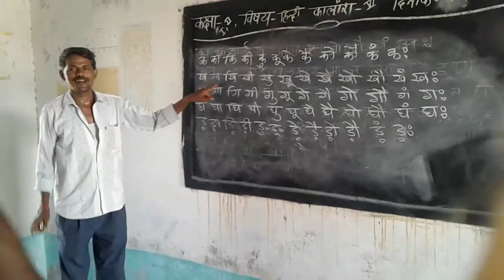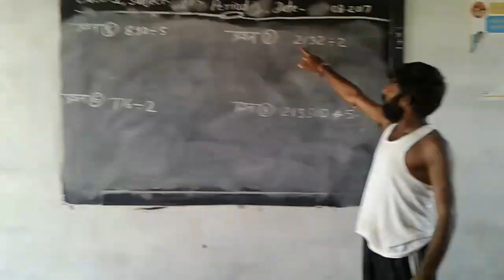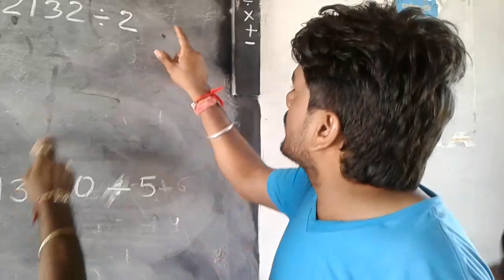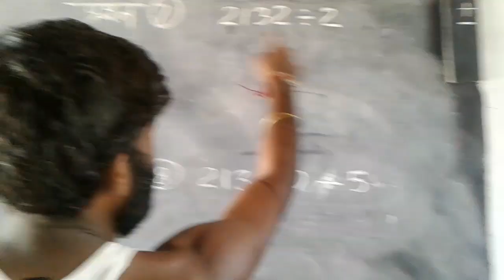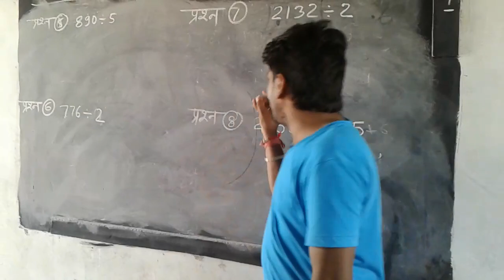Comedy - प्रेमभाई की स्कूल में । बुढो की पढ़ाई।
GOUTAM VAGMAR VIDEO DEORA